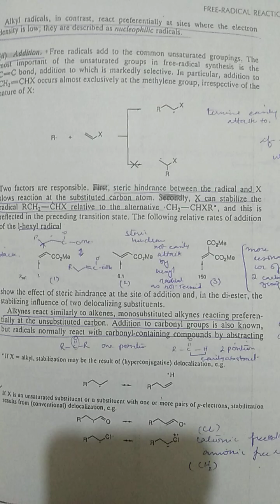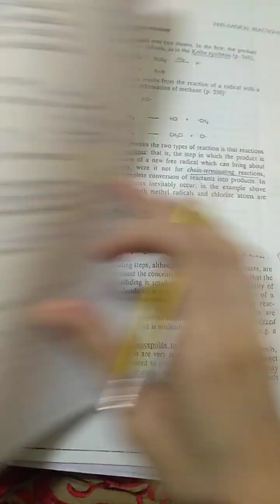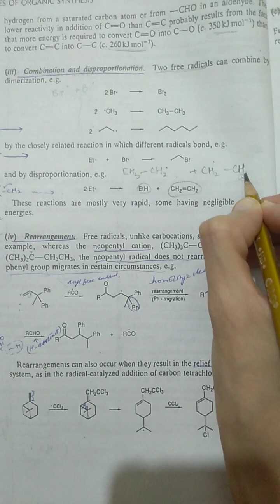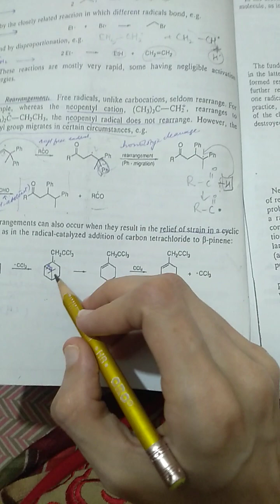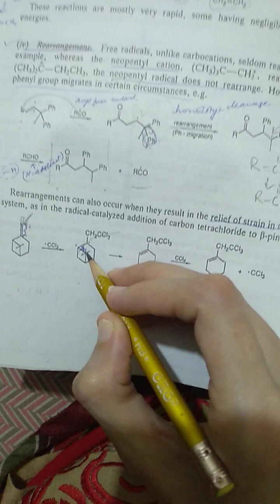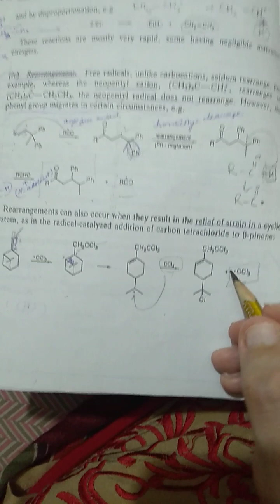The reactions of free radical-------(part 2)